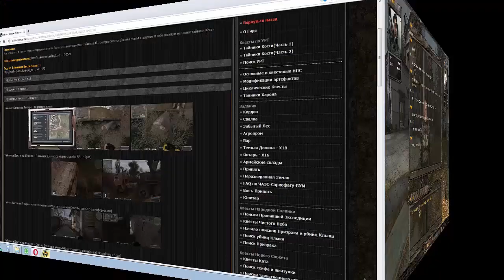Народная Солянка 2016. Все тайники Кости на Янтаре.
Показаны все места спавна тайников Кости на Янтаре: под вентиляцией, возле бункера ученых, за ящиками, на камазах, в центре болота и на крыше главного здания.

Прохождение одного из самых популярных модов на игру STALKER - "Народная солянка 2016".

Рад видеть вас на моем канале. Здесь вы найдете прохождение модов на игры "STALKER. Тень Чернобыля", "STALKER. Чистое небо" и "STALKER. Зов Припяти". Особое внимание уделяется поиску тайников и артефактов.